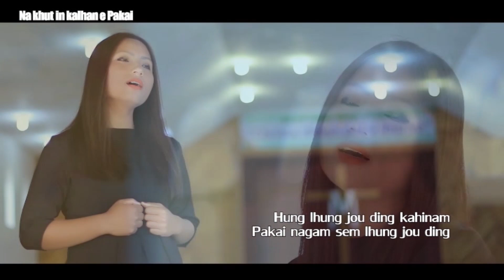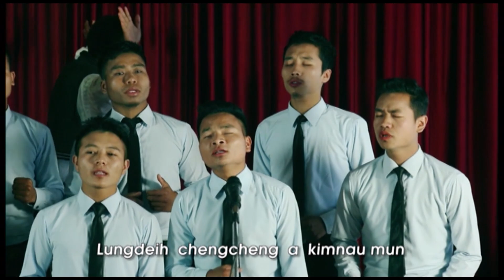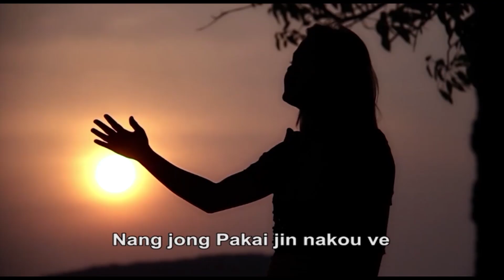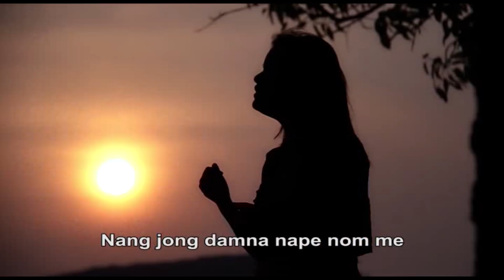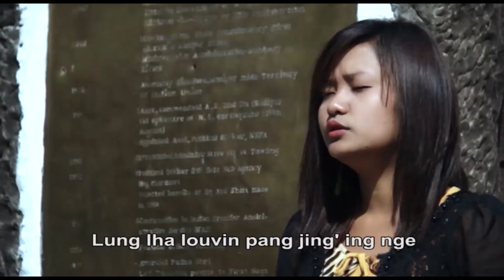EP 48/3 Phone Ladeilhen - ISTV Kuki Programme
Phone Ladeilhen ISTV Kuki Programme, Episod 48 Part-3

Hiche Ladeilhen hi episode dung jui a hung chelha joulou ding ahin mipiten ana hethem u hite.